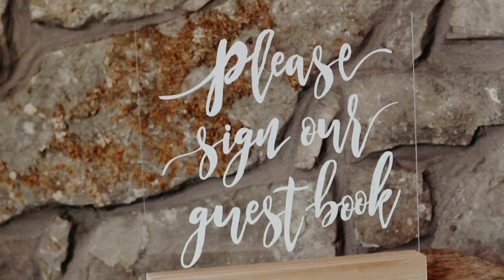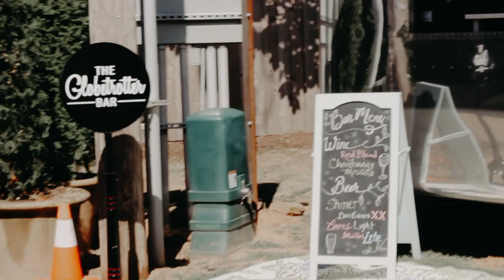Taylor Wedding Video 2018